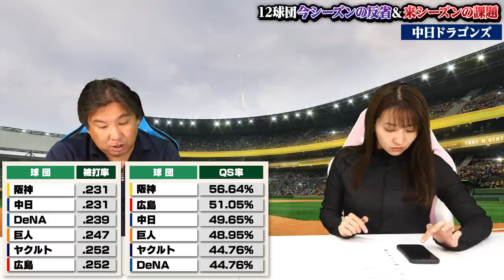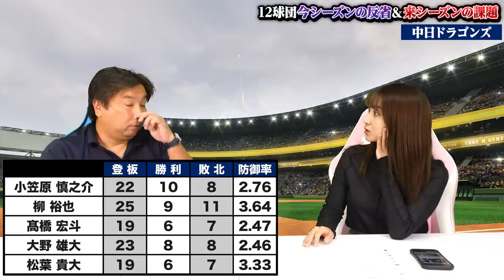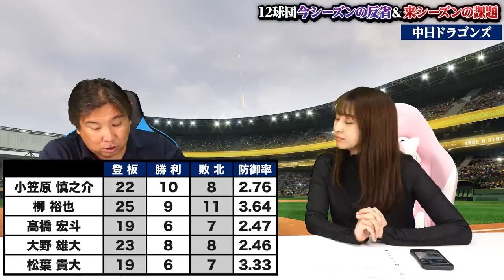【中日ドラゴンズ】12勝以上できる投手が4人いる！来年優勝争いするには〇〇が鍵になる！